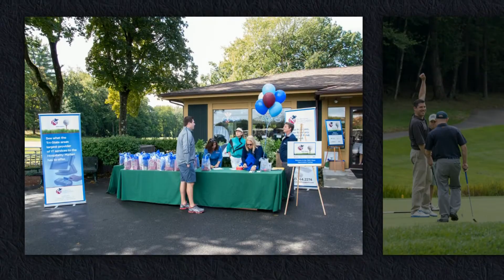The Network Support Company Client Appreciation Event - Sept 16, 2014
The Network Support Company Client Appreciation Event
Sept 16, 2014